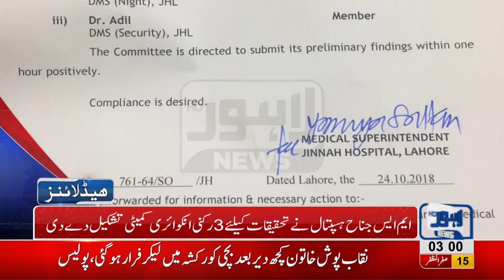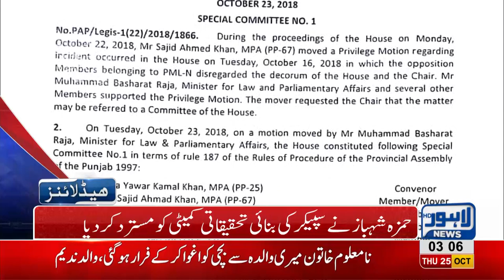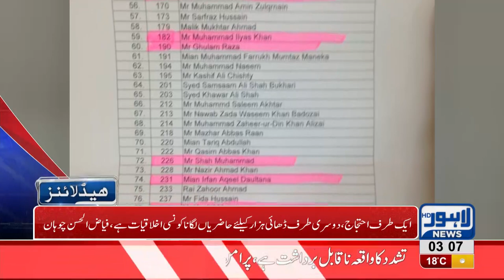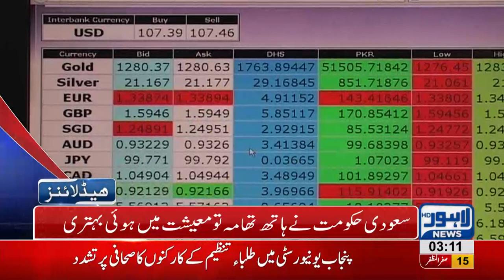03 AM Headlines Lahore News HD – 25 October 2018